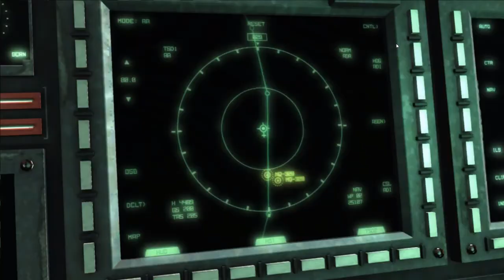I forgot the Red Sun over paradise...until now [Metal Gear Rising: Revengence]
You ever just forget something completely only to have it come rushing back from the smallest prompt? That's what this felt like, and it was awesome.